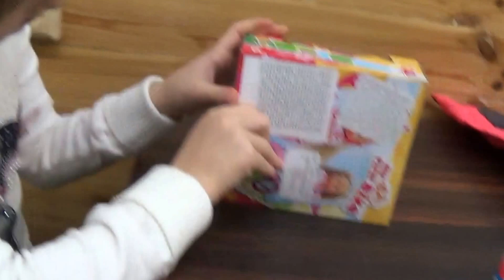❀Шопинг Покупка и обзор кукла Evi❀ Еви на Горном Велосипеде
Настя в огромном супер маркете делает покупки как мама. Смотрим игрушки из мультика Тайная Жизнь Домашних , Макс,Гиджет..,красивых пони..В кафе делаем обзор и распаковку Маленькой Еви на горном велосипеде в шлеме сможет покорить любые вершины\\Shopping review unpacking the doll, the Evi on a mountain bike toy from the movie the secret Life of Pets

Вы можете зарабатывать на своих видео с помощью рекламы, присоединяйтесь!